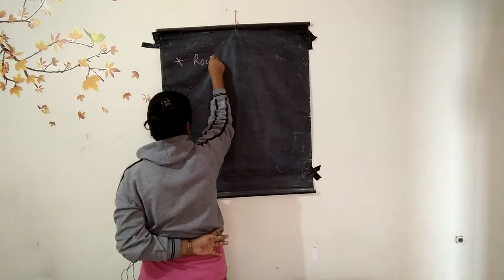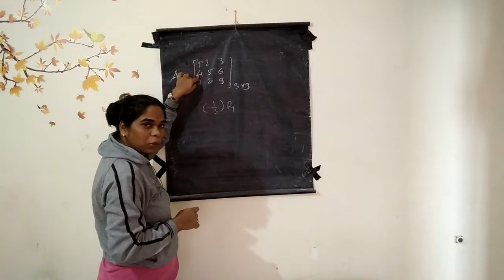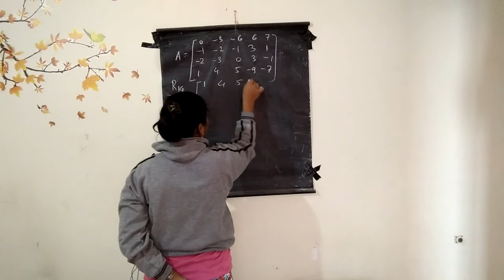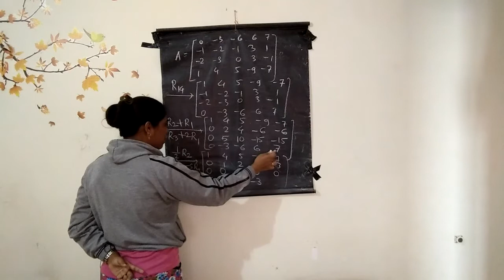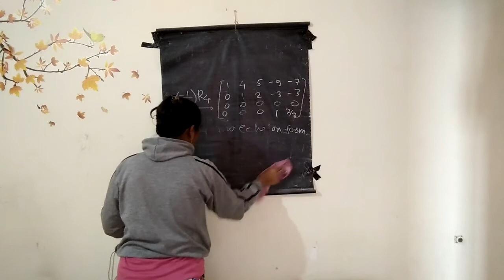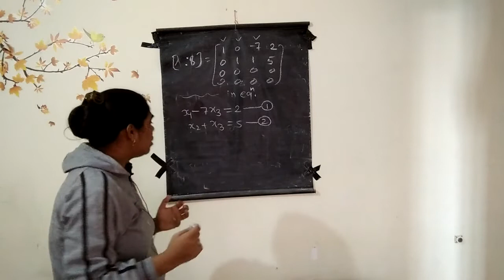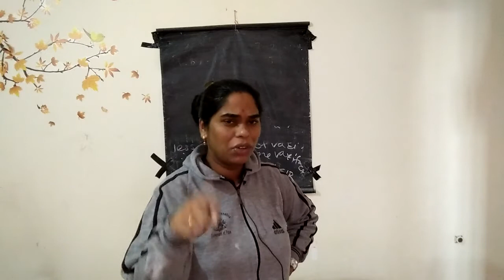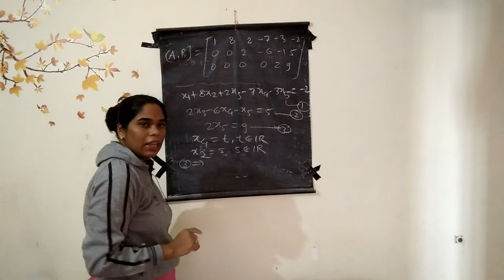fy lec 22